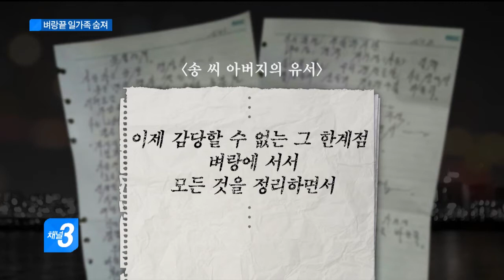일가족 5명 숨진 채 발견(CJ헬로비전 부산방송)